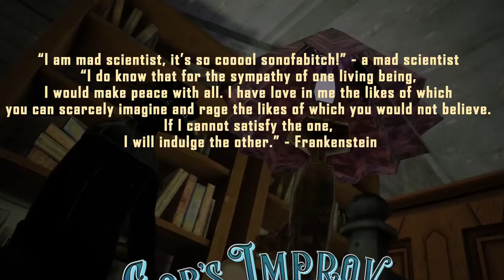Alternative Medicine: LIVING LIMB REPLACEMENT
Breakthrough treatment discovered through alternative medicine! Listen in as this legitimate doctor explains how he uses limbs from the dead as replacements on live patients.

Directed by goblox
Edited by Dewwer

Cast:
ZircronSwift
PickYourPoisson
Aaliyah
WolfyBoi_
Syvanus
Darla (she/her)
Goblox

This video was created in VRChat featuring members of the Gob’s Improv Emporium and was completely improvised.

— Links —

Stay up-to-date with us and catch us live!